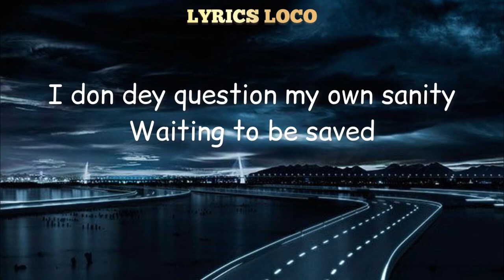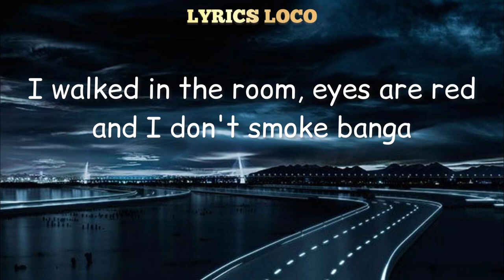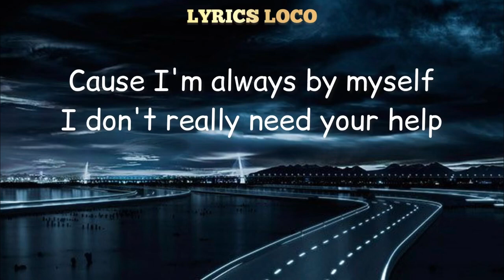Libianca - People ft. Ayra Starr, Omah Lay (Lyrics)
I dont claim this video as mine

This is the relaxing playlist of bedroom music. It has high definition sound 4k, this is for the purpose of sleep or relaxation.

There will be a new video posted weekly on Saturday.